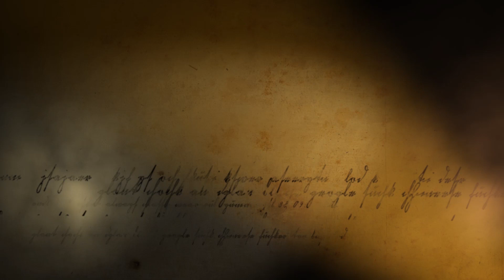Shewqa Chande - Titale Usiv (Besha 2)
Iro mevane programa "Shewqa Chande"  Titale Usiv